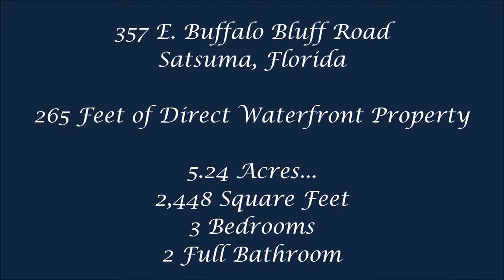357 E Buffalo Bluff Road - Satsuma, Florida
- 357 East Buffalo Bluff Road - Satsuma, Florida. This direct waterfront home sits on the bank of the St. Johns River. The property is on 5.25 beautiful acres. The home features: 2,448 square feet, 3 Bedrooms, and 2 full bathrooms.